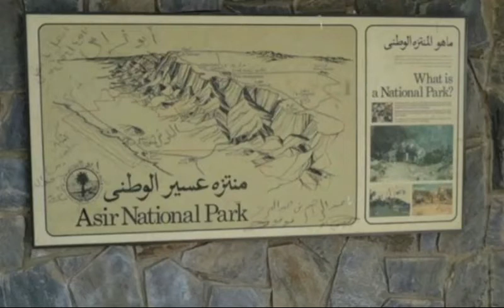What a nice Park ?/ Asir National Park/Asir Region Abha KSA 🇸🇦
Exploring Asir National Park/ What is Asir National Park? /Abha KSA.